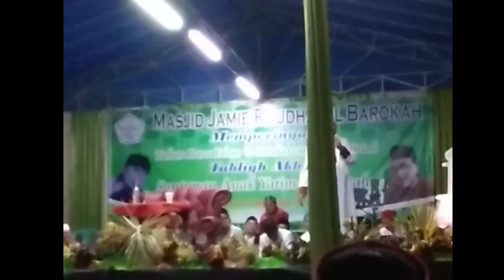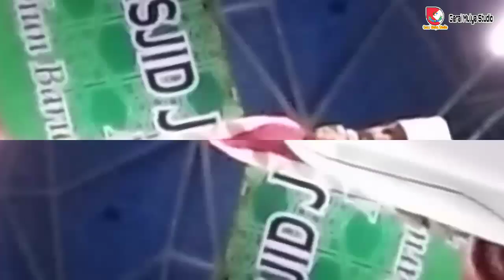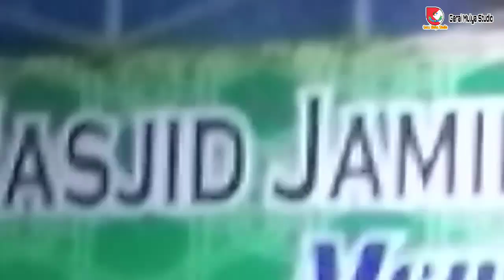Ceramah Sunda Full Ngakak KH.Moch Ubaydillah ZA (KY ZAMRUD)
Mudah-mudahan kita semua mendapatkan keberkahan, Sehat Selalu & di mudahkan Rezekinya.

Kontak Silaturahmi